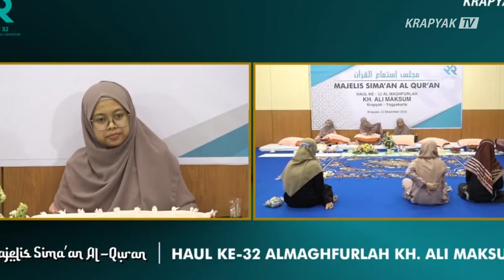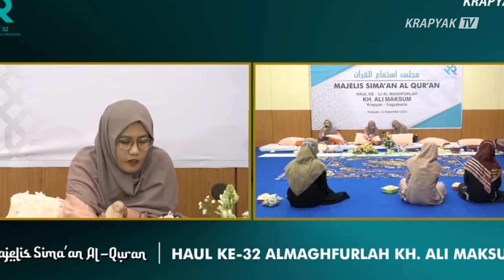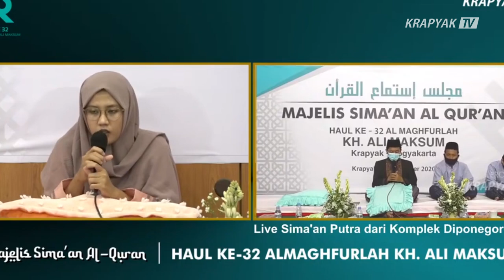JUZ 18 | Majelis Sima'an Al-Qur'an Putri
Majelis Sima'an Al-Qur'an Putri
Krapyak - Yogyakarta

KRAPYAK TV
Jl. KH Ali Maksum Krapyak, Yogyakarta, DI Yogyakarta

NOTE:
Semua video merupakan dokumentasi KRAPYAK TV. Video ini mungkin memuat lagu/konten audio karya orang lain.